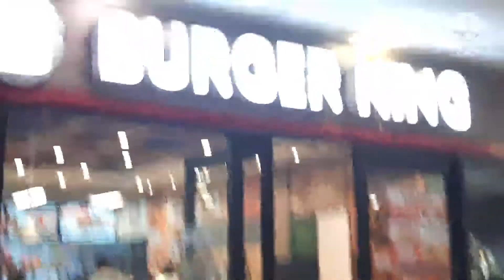# Ghar per Baithe## Baithe bore Hue to pahunche Burger King##